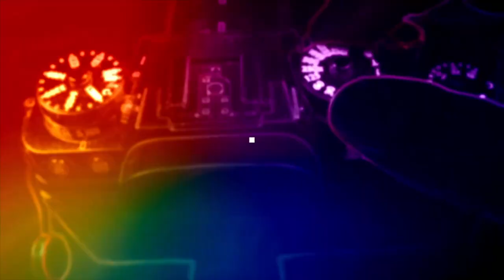GEZİ DÖNÜŞÜ XS20 VS XH2 VS XH2S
GEZİ DE ÜÇ KAMERA ARASINDAKİ FARKLAR, LENSLER VE DÜŞÜNCELER

İÇERİK

0:00 - GİRİŞ
0:50 - ANA FİKİR
3:39 - XH2S GÖRSELİ
7:23 - XS20 GÖRSELİ
13:06 - XH2 GÖRSELİ
18:25 - SONUÇ
21:31 - BİTİŞ